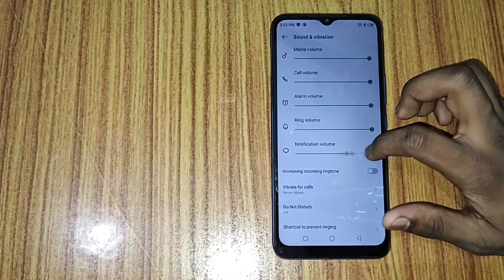Infinix note 12 me dial pad tone on off kaise kare, How to turn on off dial pad tone in infinix mobi